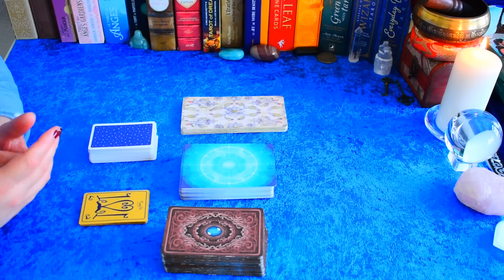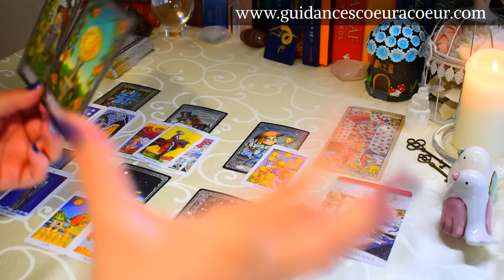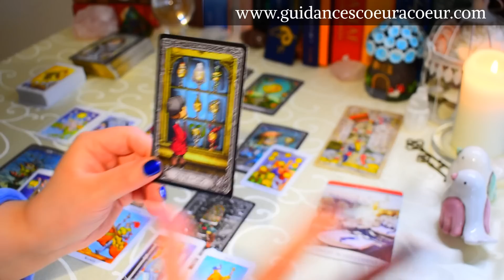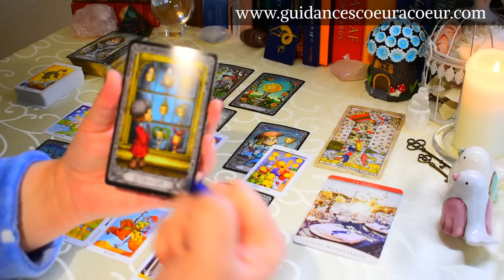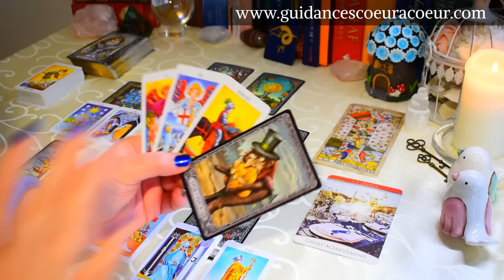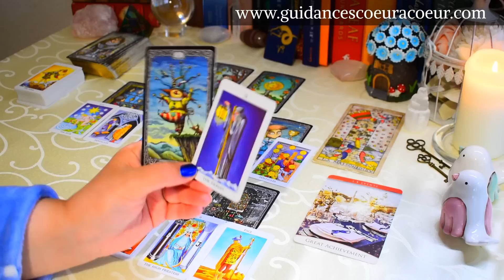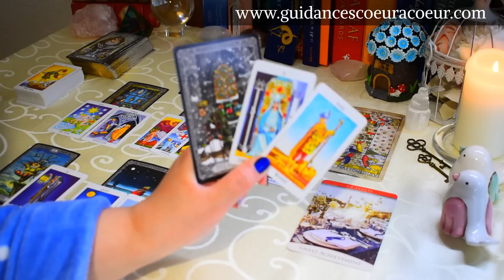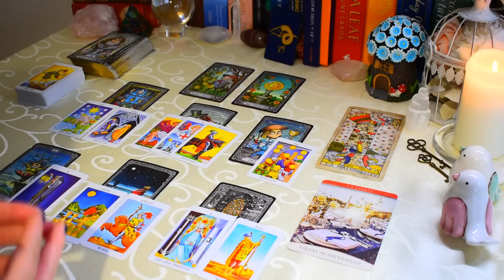CAPRICORNE Février 2023 | Une belle évolution, Un coup de pouce du destin | Guidances Coeur A Coeur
❗️❗️❗️ Guidances Coeur A Coeur vous propose la vidéo du Jour: CAPRICORNE Février 2023 | Une belle évolution, Un coup de pouce du destin | Guidances Coeur A Coeur   ❗️❗️❗️

👉🏻👉🏻👉🏻 📍 Pour commander mon jeu ELIT ORACLE

🧿 Tirages intemporels au quotidien: Guidances intuitives sur le sentimental et le reste de domaines de vie, à votre disponibilté chaque jour durant la semaine, pour traiter un sujet particulier.
🧿 Tirage de la semaine: Tirage général de la semaine signe par signe disponible sur la chaine le samedi matin
🧿 Le Live pour répondre à vos questions en direct une fois par semaine:  Un live dans lequel je prends vos questions personnelles auxquelle je vous réponds directement